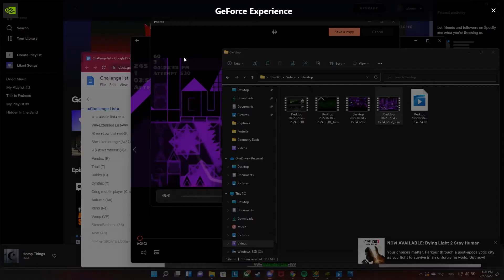8063 rebeat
GOOGLE DRIVE